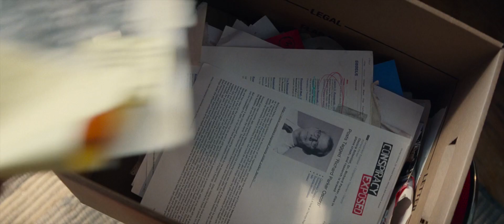The Amazing Spiderman 2 - Il discorso di Gwen!!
La speranza.